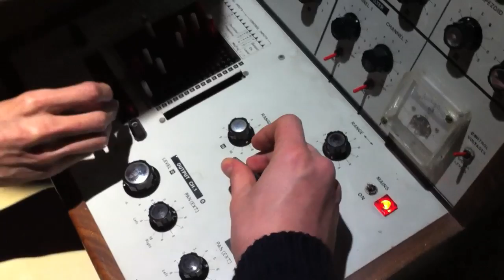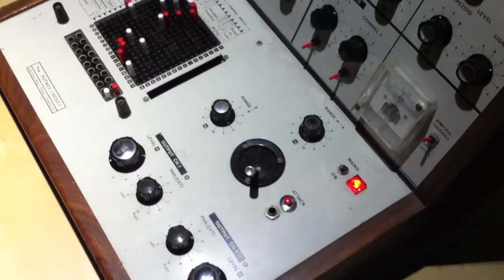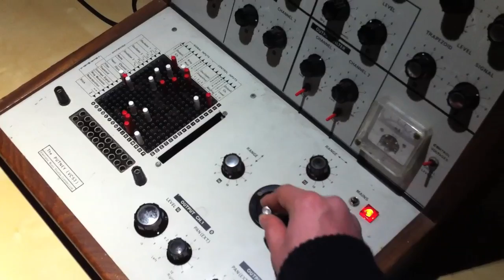Unintentional Glitch Version of... Jon + I experimenting on a EMS VCS3